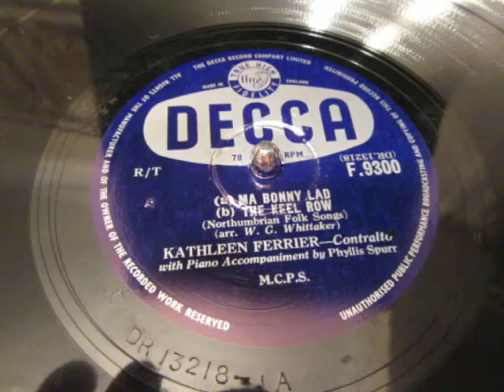Kathleen Ferrier - Ma Bonny Lad - The Keel Row - Folk songs - 78 rpm - HMV 102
Here's the great English Contralto Kathleen Ferrier singing in her unique and wonderful way two folksongs from the North East of England Northumbria which is in the region of Newcastle Ma Bonny Lad &The Keel Row 'r English Traditional, Northumbrian Folk Song. England.

Fans of Northumbrian folksongs may enjoy the several videos videos from my archive of the Geordie songster Mike Wildes

Kathleen Mary Ferrier, CBE (22 April 1912 – 8 October 1953) was an English contralto singer who achieved an international reputation as a stage, concert and recording artist, with a repertoire extending from folksong and popular ballads to the classical works of Bach, Brahms, Mahler and Elgar. Her death from cancer, at the height of her fame, was a shock to the musical world and particularly to the general public, which was kept in ignorance of the nature of her illness until after her death.
The daughter of a Lancashire village schoolmaster, Ferrier showed early talent as a pianist, and won numerous amateur piano competitions while working as a telephonist with the General Post Office. She did not take up singing seriously until 1937, when after winning a prestigious singing competition at the Carlisle Festival she began to receive offers of professional engagements as a vocalist. Thereafter she took singing lessons, first with J.E. Hutchinson and later with Roy Henderson. After the outbreak of the Second World War Ferrier was recruited by the Council for the Encouragement of Music and the Arts (CEMA), and in the following years sang at concerts and recitals throughout England. In 1942 her career was boosted when she met the conductor Malcolm Sargent, who recommended her to the influential Ibbs and Tillett concert management agency. She became a regular performer at leading London and provincial venues, and made numerous BBC radio broadcasts.
In 1946, Ferrier made her stage debut, in the Glyndebourne Festival premiere of Benjamin Britten's opera The Rape of Lucretia. A year later she made her first appearance as Orfeo in Gluck's Orfeo ed Euridice, a work with which she became particularly associated. By her own choice, these were her only two operatic roles. As her reputation grew, Ferrier formed close working relationships with major musical figures, including Britten, Sir John Barbirolli, Bruno Walter and the accompanist Gerald Moore. She became known internationally through her three tours to the United States between 1948 and 1950 and her many visits to continental Europe.
Ferrier was diagnosed with breast cancer in March 1951. In between periods of hospitalisation and convalescence she continued to perform and record; her final public appearance was as Orfeo, at the Royal Opera House in February 1953, eight months before her death. Among her many memorials, the Kathleen Ferrier Cancer Research Fund was launched in May 1954. The Kathleen Ferrier Scholarship Fund, administered by the Royal Philharmonic Society, has since 1956 made annual awards to aspiring young professional singers.

A contralto (Italian pronunciation: [konˈtralto]) is a type of classical female singing voice whose vocal range is the lowest female voice type.[1] The contralto's vocal range is fairly rare; similar to, but different from the alto, and almost identical to that of a countertenor, typically between the F below middle C (F3 in scientific pitch notation) to the second F above middle C (F5), although at the extremes some voices can reach the E below middle C (E3) or the second B♭ above middle C (B♭5).[1] The contralto voice type is generally divided into the coloratura, lyric, and dramatic contralto.